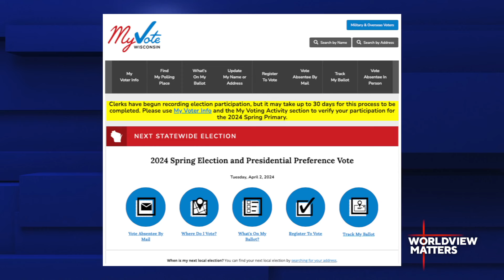Julaine Appling: Crucial Challenge To ‘Get Out The Vote’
Julaine Appling is the President Emeritus for the Wisconsin Family Council. She joins David on Worldview Matters to discuss upcoming nationwide election battles as well as local and state topics.